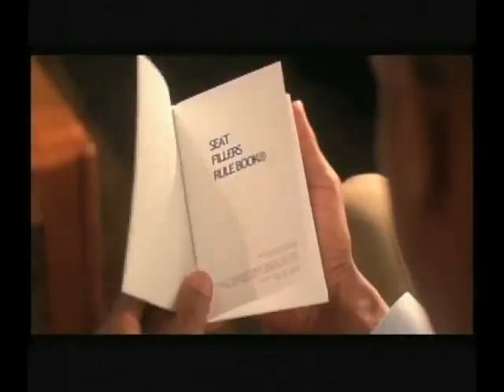The Seat Filler Trailer